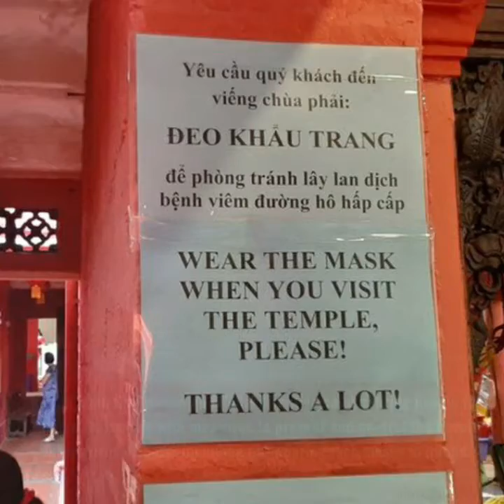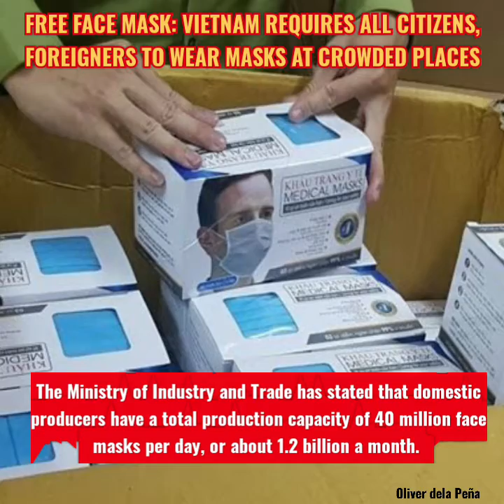FREE FACE MASK, VIETNAM EXPORTS HUNDREDS OF MILLIONS OF FACEMASK ABROAD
All Vietnamese and foreign nationals are required to wear face masks in public places such as airports, bus stations, supermarkets, and public transport vehicles in Vietnam.

All passengers on domestic and international flights to and from Vietnam also have to wear face masks during their flights and their stay at airport terminals, according to the report.

Vietnam – a developing country that has a large land border with China and a population of 97 million people – has not reported a single death from coronavirus.